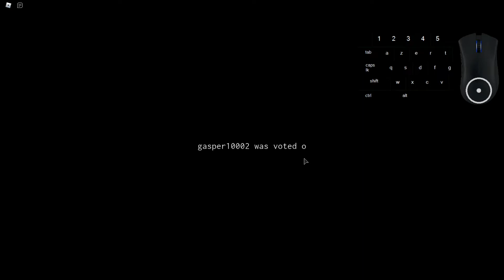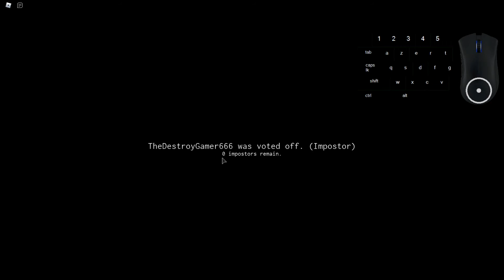Quand TheDestroy ne réfléchie pas (Among Us Roblox)